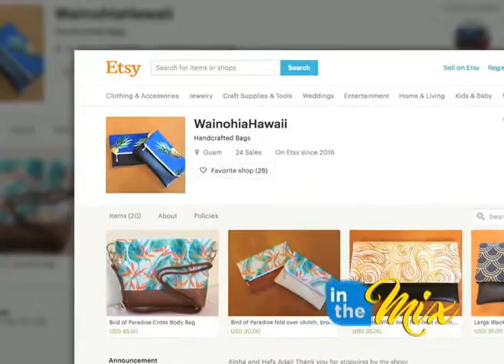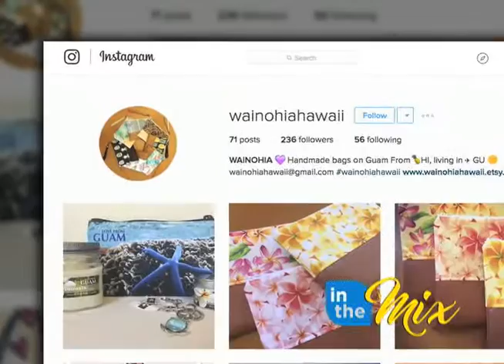Ashley Holck's signature purses and handbags at Wainohia Hawaii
It was love at first sight - we fell for the amazing handmade clutches and purses by Ashley Holck. They had popped up on our Facebook newsfeed and we had to find out more about this talented lady and her business, Wainohia Hawaii.